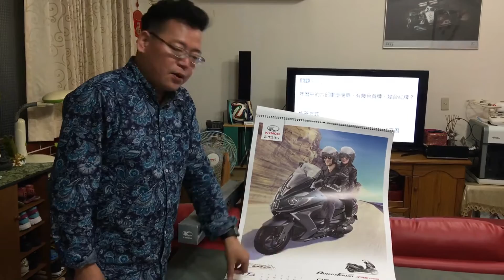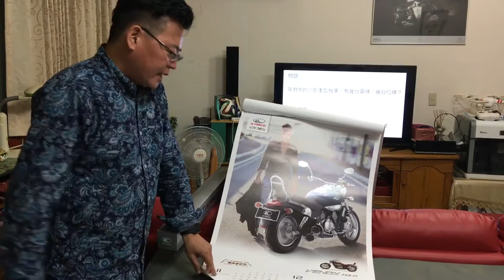【年終抽獎活動第二發】 KYMCO 2016年度重機年曆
又到今年度的最後一個月了，感謝網友的支持與鼓勵，汽車線上不免俗的要來個年終抽獎活動。

第二發是KYMCO 提供的 2016年重機年曆，共有16組名額。

抽獎資格：
看完抽獎影片後，
請至「汽車線上粉絲團抽獎活動中」按照作答格式回答以下問題：

【年曆中的六部重型機車，有幾台黃牌，幾台紅牌？】

完成作答且正確即可獲得抽獎資格。

作答格式：  黃牌N台，紅牌N台，我要抽KYMCO年曆
(請務必按照格式作答，少字即失去資格。)

活動時間：12/4晚間10點起至12/7中午12點止

我們將會在活動結束後進行抽獎活動，歡迎各位踴躍參與。

提醒您，要在汽車線上情報誌粉絲團留言才算唷!!